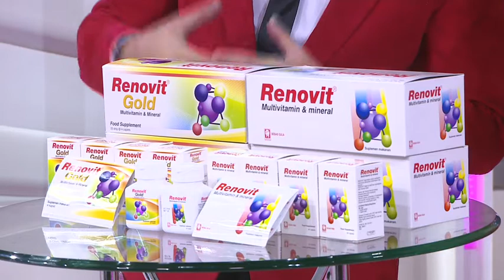Rahasia 3S! Segar Semangat Dan Sehat